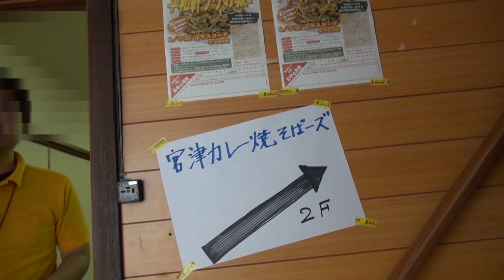平和軒ツウの集い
謎の秘密結社「宮津カレー焼きそばーズ」の呼びかけで行われた『平和軒ツウの集い』に潜入取材してきました。
（※　平和軒とは20年程前まで京都府宮津市内で営業していた中華料理店。宮津カレー焼きそばの発祥となった幻のお店です。）

～制作・著作　宮津メディアセンター実行委員会～